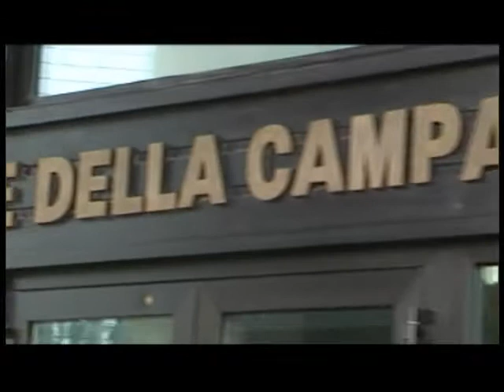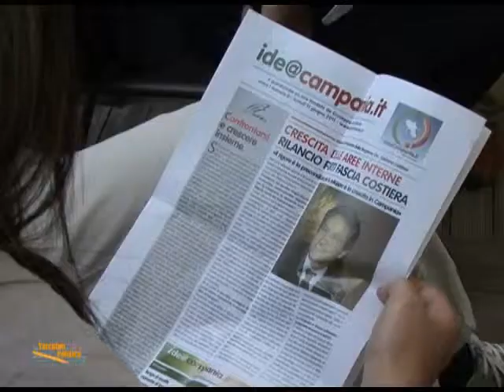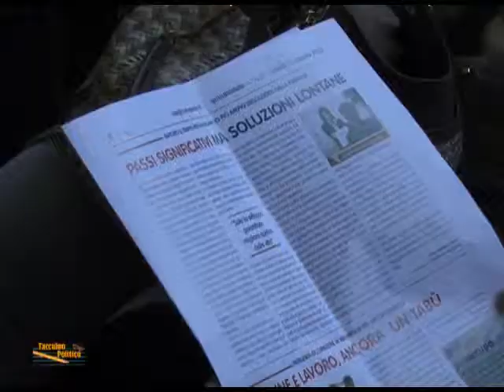Taccuino politico della Campania del 13 giugno 2012